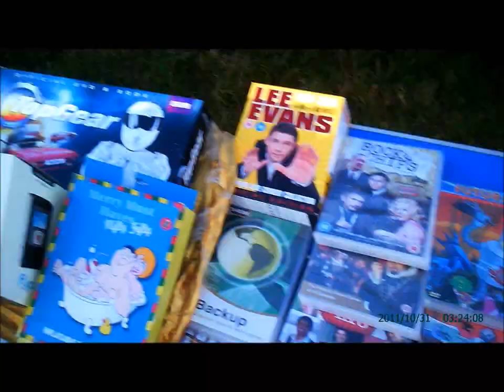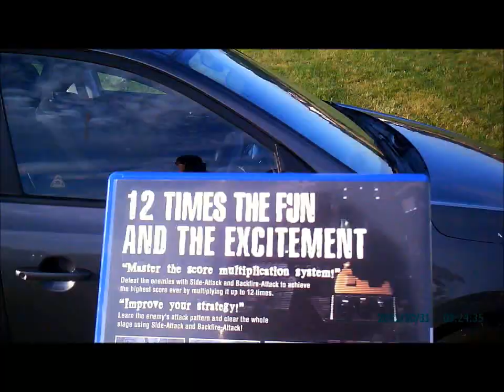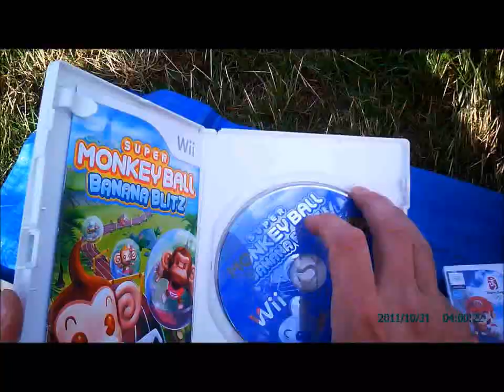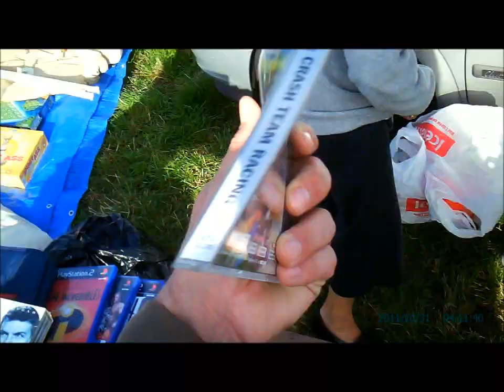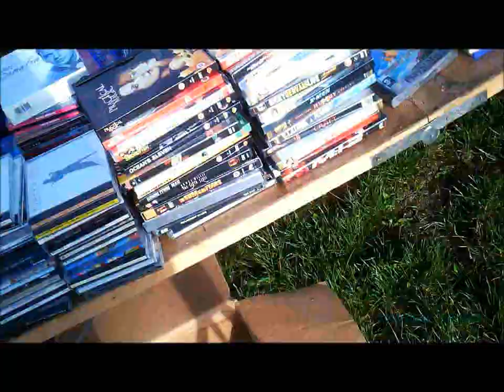Car Boot - Video game hunting - LIVE - 4th Aug - EP 4 :Hidden Gem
Welcome to another episode of Car boot video game hunting live - episode 4.

This Sunday was in complete contrast to last Sunday.  I didnt buy anything great until about 8.30am.. which proves car boots are a total lottery.
The footage is quite short this week, as the camera recorded for 2 hours early in the morning without much action and the sd card ran out of space. so I've edited it heavily.

one of my best finds of the season so far is featured. I picked up some more really great items late in the day which didnt record and will be shown in the pick ups video tomorrow.